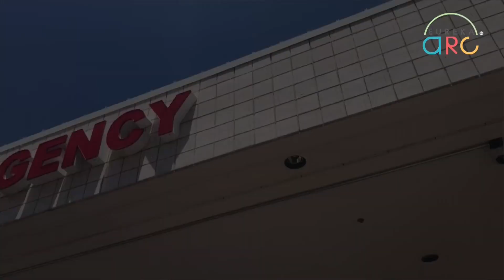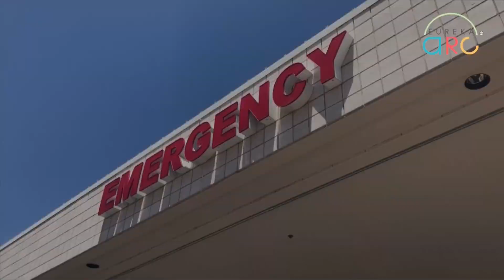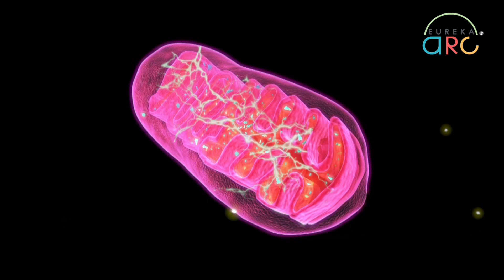Durian and Diabetes - A Medical Perspective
With the recent Durian season here in Malaysia, there has been a spike in the number of Malaysians needing medical attention due to high consumption of Durians. With most of them being Diabetic, they suffered irreversible damages to their health.

Dr. Heidi shares her experience in the recent Durian season including the case of blindness (Diabetic Retinopathy) with one of her patients.

Dr. Heidi is a General Practitioner with training in the field of medical aesthetics. Passionate in the study of regenerative medicine and stem cells. In this video, she gives an insight on Cellular Regeneration Therapy (CRT) and how it can help Diabetic Patients.